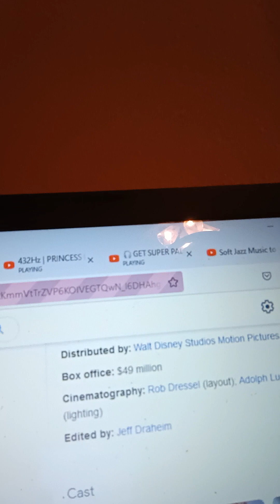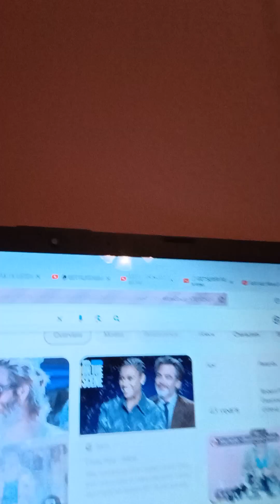Wish Official Review